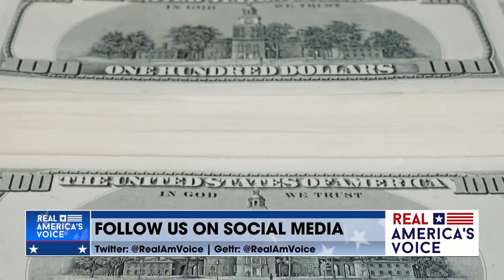President Trump on the NOT GUILTY verdict of Michael Sussmann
President Donald Trump has expressed his disdain for the deep state after the recent not guilty verdict in the trial of Michael Sussmann.
- Chris Carter